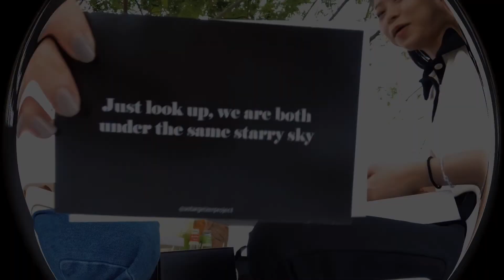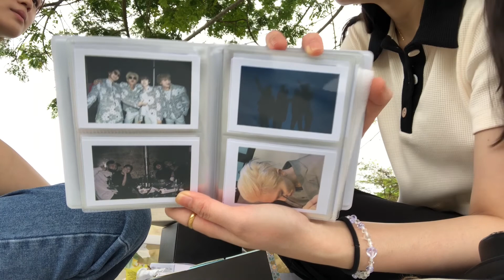[Birthday Vlog] Picnic date with my BFF! | Malaysia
Finally having my belated birthday celebration with my BFF🥺 I’m so glad with the NICE weather😭 it’s such a perfect weather for picnic💛 happy 22th birthday to me myself & I✨ here’s another year of growing, messing up and making it together🧚🏼‍♀️

Film: iPhone 8 Plus
Edit: 剪映
from the video 15:26 to 18:28